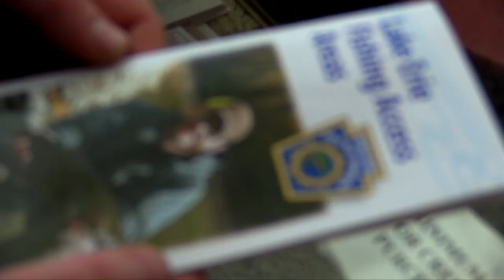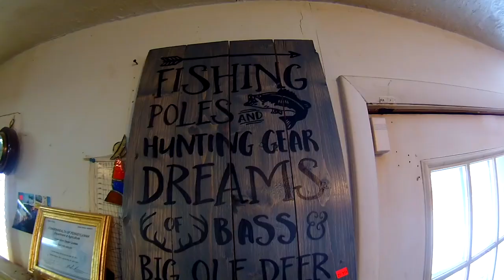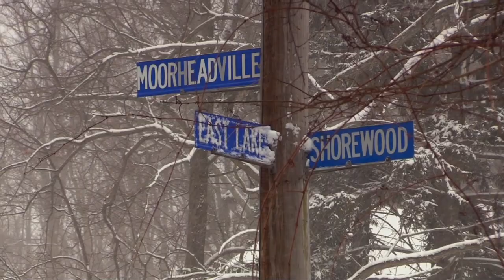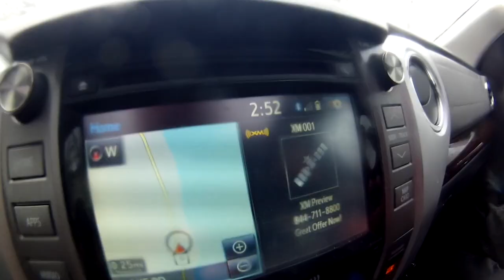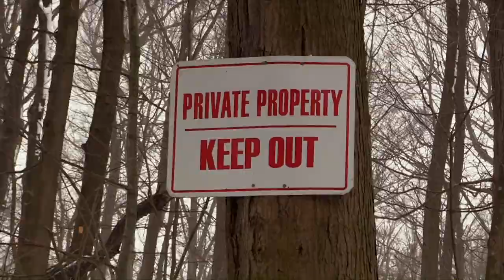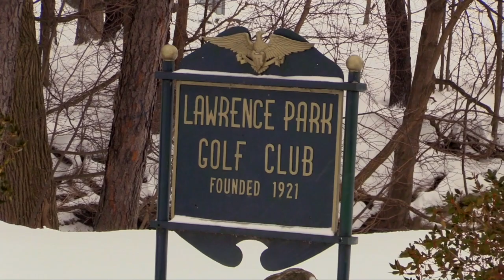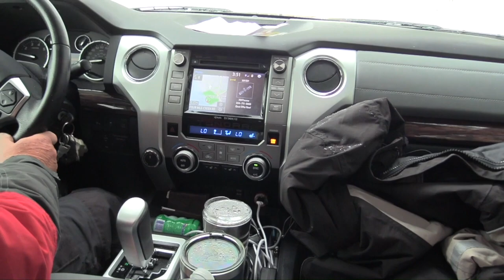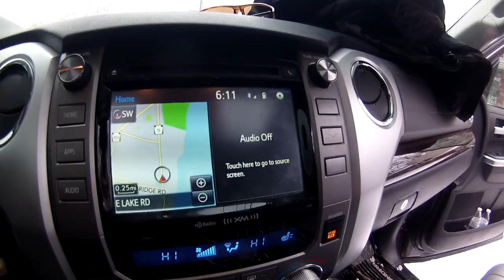Erie Extreme #29 | We Drove Over 100 Miles In A Record Erie Blizzard To Catch A Fish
Erie Extreme | 5 Steelhead Challenge | S3E1 (Season 3 Premier)
Dave gathers up a couple of  familiar buddies in hopes to conquer the very first weCreate Challenge of the season. But the record snow event might have the final word in this crazy 100+ mile adventure!

~Dave

EQUIPMENT USED IN SHOW:
12’ Kayak: Bonafide SS127

ERIE EXTREME EQUIPMENT:
Cell Phone Tripod
Hard Drives
32GB SD Card
64GB SD Card
128GB SD Card